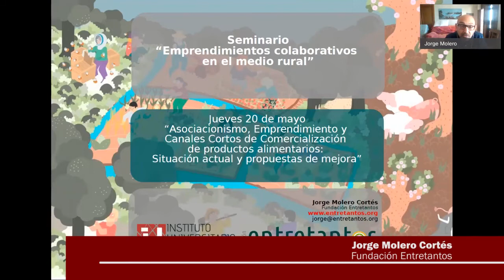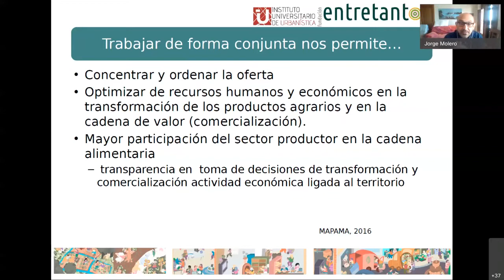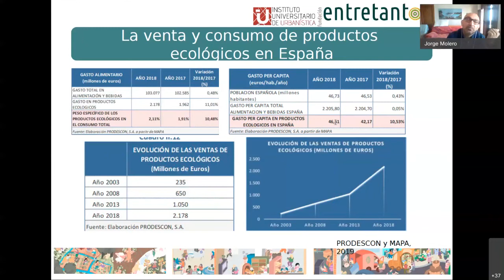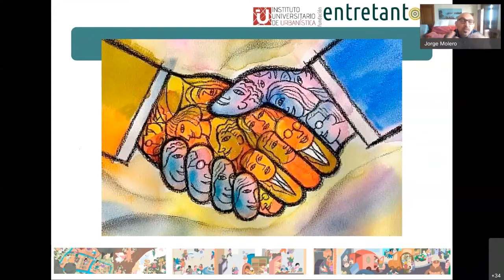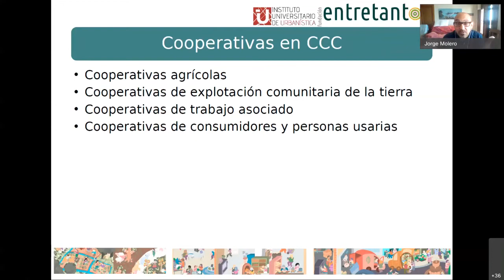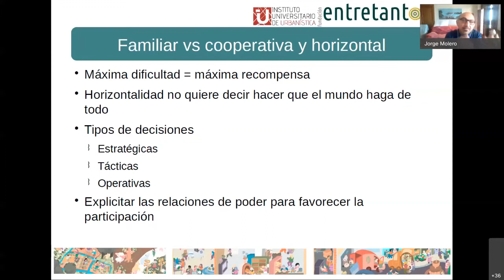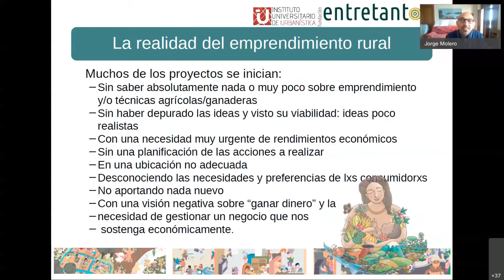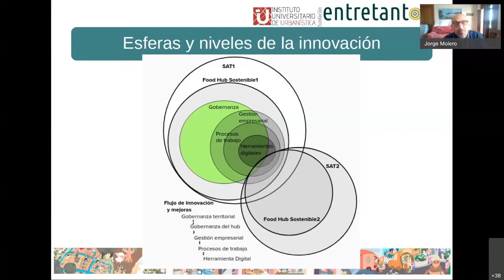9. Asociacionismo, emprendimiento y canales cortos de comunicación de productos alimentarios